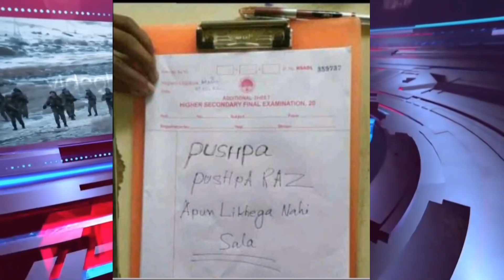পৰীক্ষাত কিয় pushpa লিখি থৈ আহিল? পৰীক্ষাত pushpa লিখি থৈ আহিল। Pushpa raz apon likhega nihi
Hi friends
Welcome to Assam Peace news 3. This is my 3 number YouTube channel.